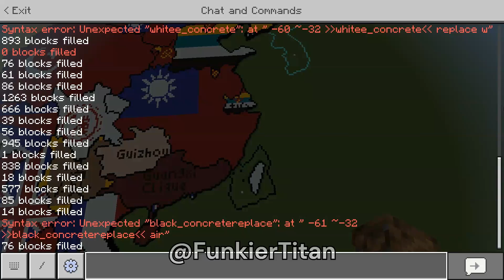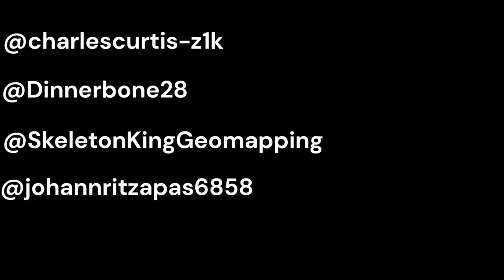How To Build WW2 In Minecraft Part 66 Korea